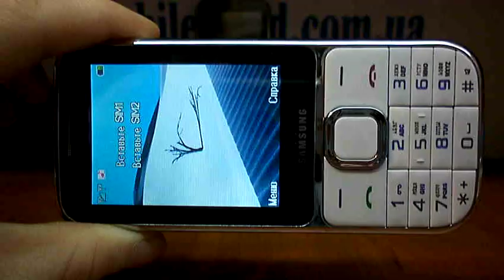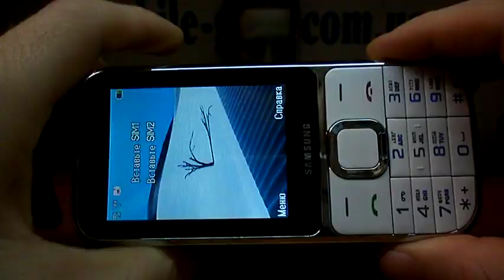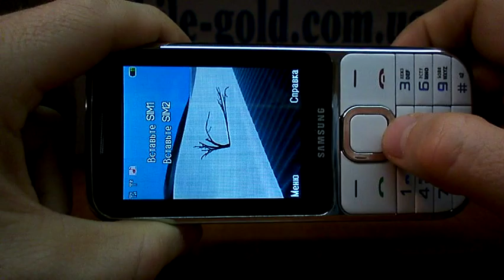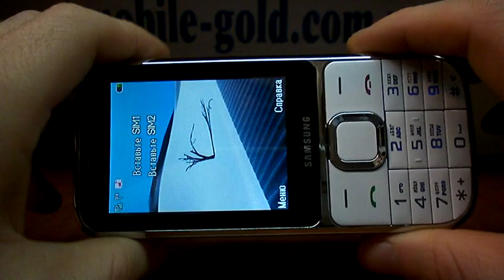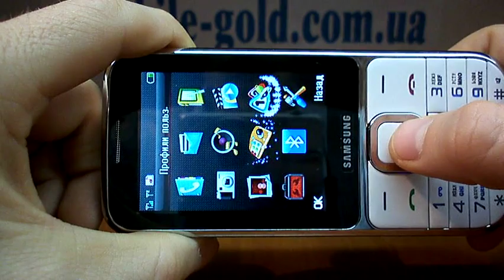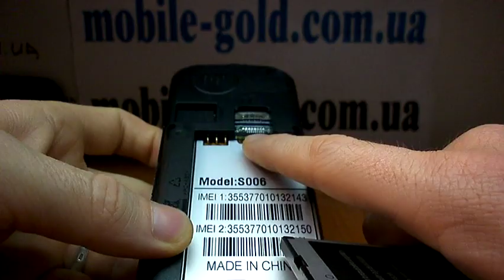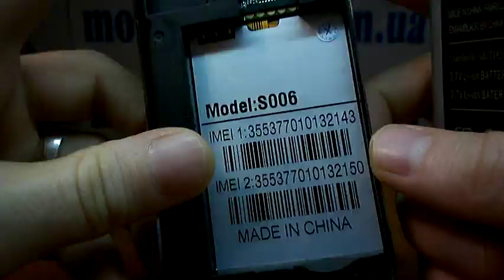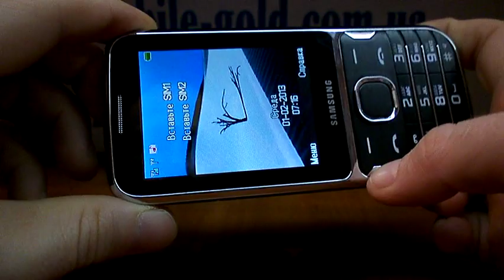Samsung S005 НА САЙТЕ